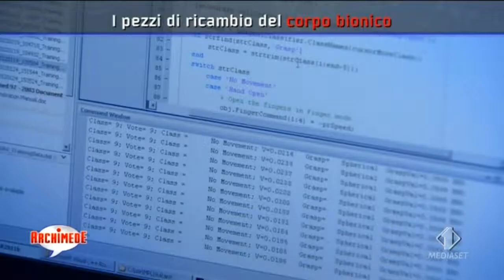Il corpo bionico